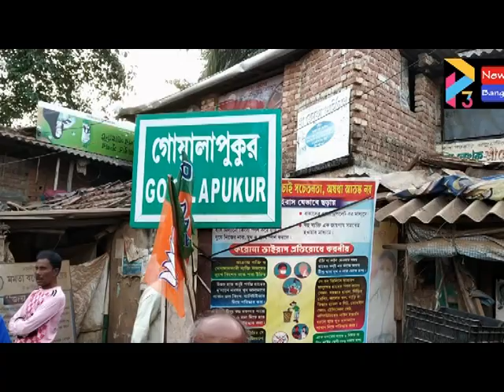BHAGWANPUR BJP DILIP GHOSH#08 11 20 P3 NEWS BANGLA#